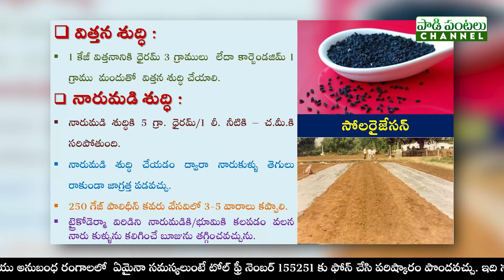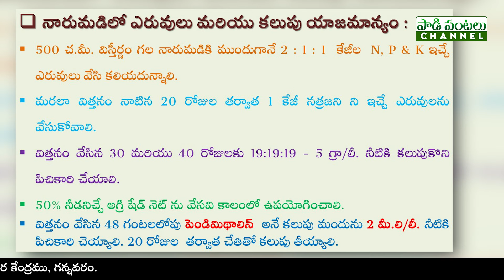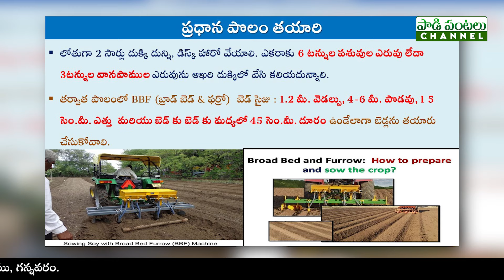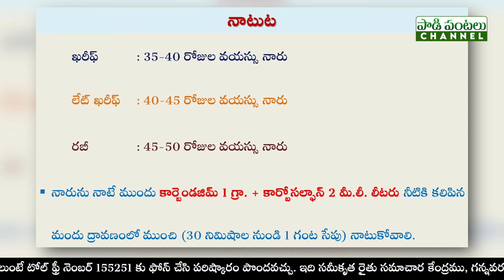ఉల్లిలో నారుమడి యాజమాన్యం || డా. యం. ఠాగూర్ నాయక్, ప్రధాన శాస్త్రవేత్త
ఉల్లిలో నారుమడి యాజమాన్యం || డా. యం. ఠాగూర్ నాయక్, ప్రధాన శాస్త్రవేత్త (ఉద్యాన విభాగం), ఉద్యాన పరిశోధనా స్థానము, మహానంది